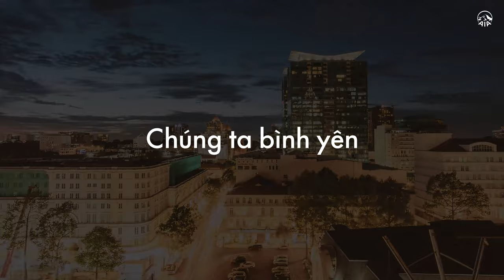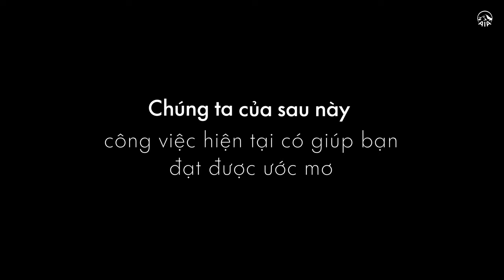Điều gì làm bạn lo lắng về tương lai?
Thu nhập là một trong những điều giúp bạn đạt được những dự định trong cuộc sống. Nhưng với những khó khăn hiện tại, điều gì sẽ giúp bạn tiếp tục hoàn thành những mong mỏi ấy.

Mỗi người đều có 24 tiếng/ngày, vì sao có người làm được nhiều việc còn có người mãi loay hoay. Với mô hình Tư vấn Tài chính Công nghệ, sẽ giúp bạn linh hoạt và chủ động cả về thời gian, nơi làm việc, hỗ trợ bạn làm việc hiệu quả hơn, năng suất tốt hơn và thu nhập tốt hơn.